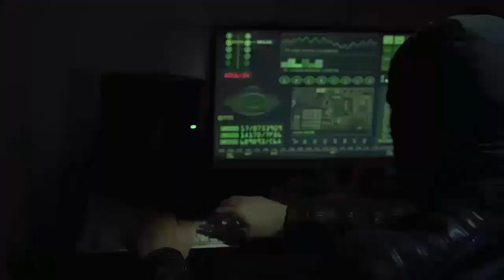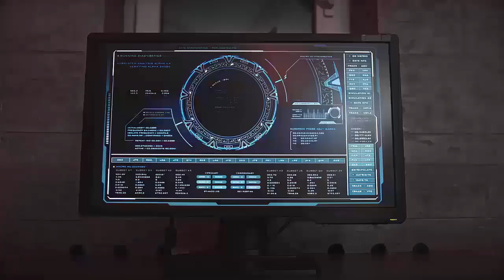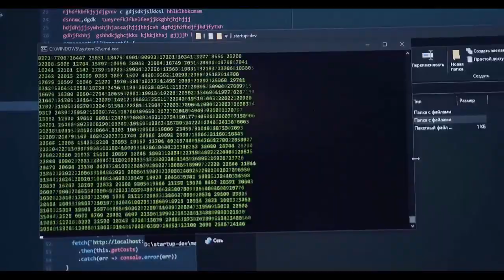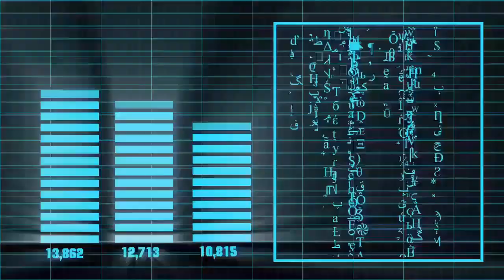Kozmofreak - KozmoSlayer (Video Clip Official)